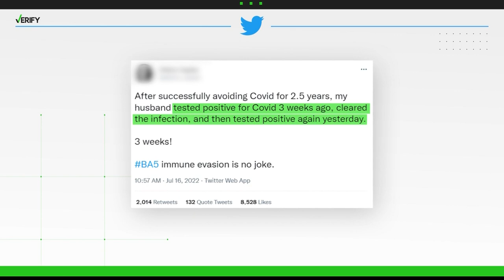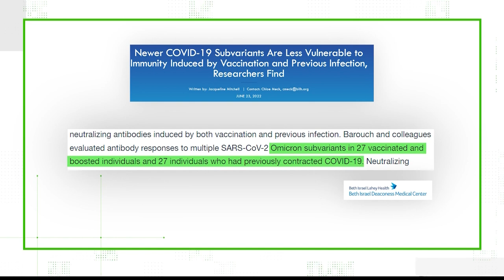Yes, BA.5 omicron subvariant of COVID-19 is more likely to reinfect people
BA.5 is now the dominant COVID-19 subvariant in the United States. Here’s why it’s capable of causing more reinfections, according to experts.